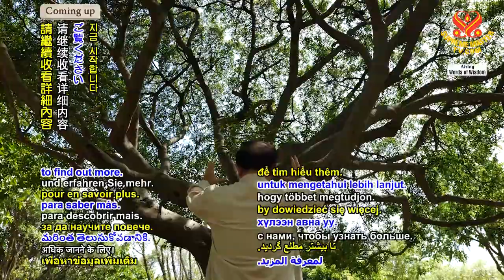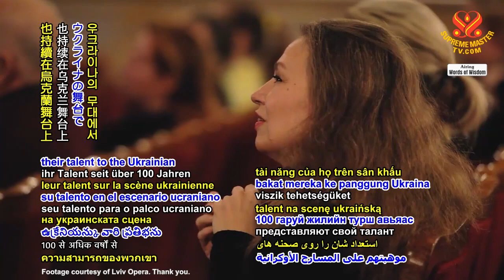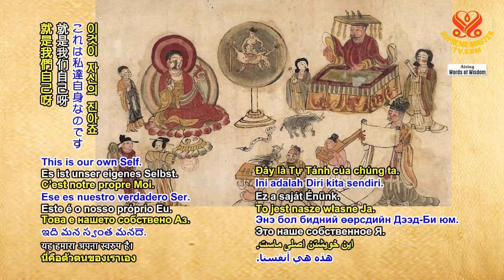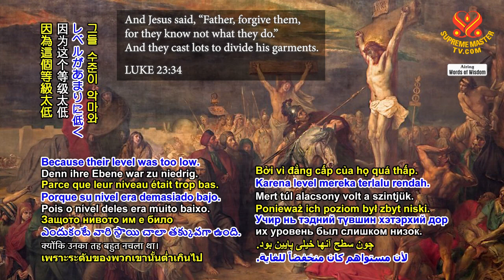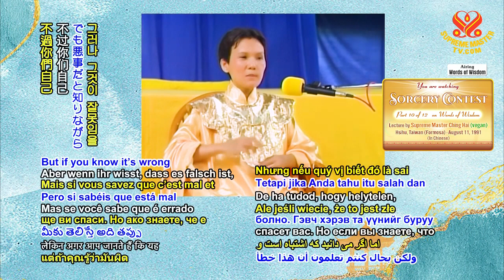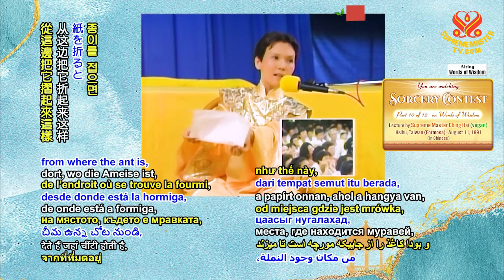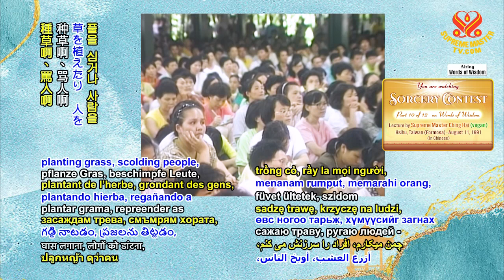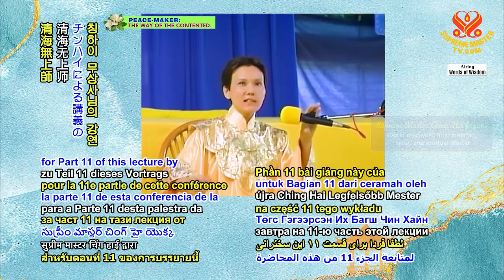1395 WOW Sorcery Contest, Part 10 of 12, Aug. 11, 1991